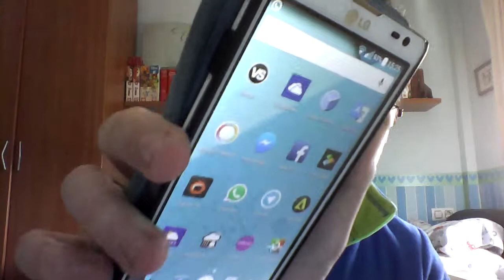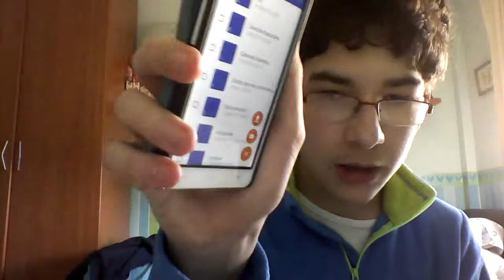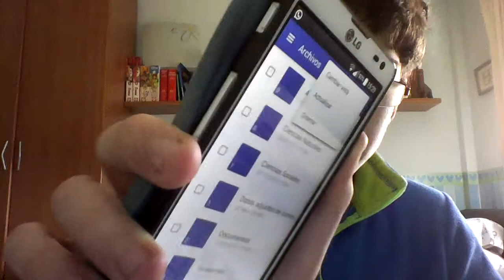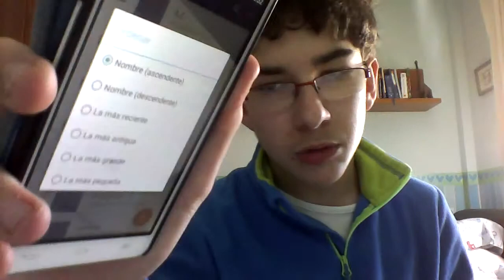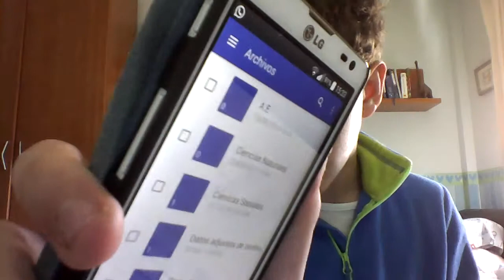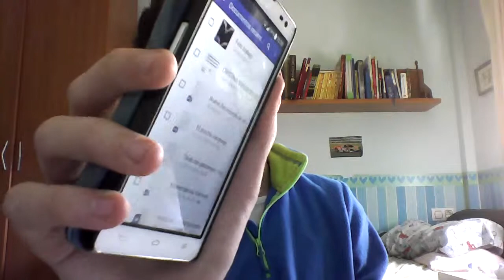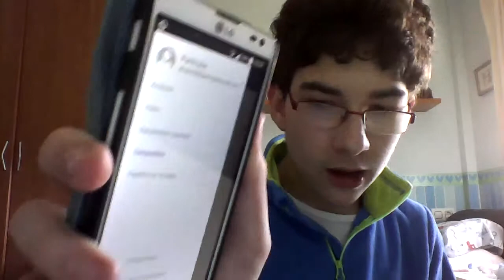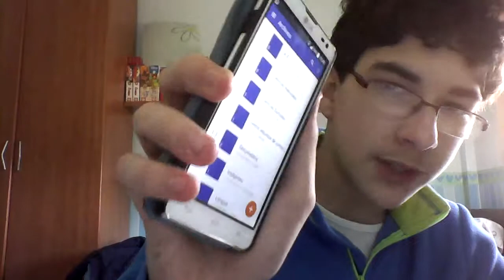OneDrive se actualiza al diseño Material Desing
Muchas gracias a todos por los comentarios y los likes que dejasteis en la dedicatoria.
Por fin llega la esperada actualización de OneDrive a Material Desing ya de forma oficial en la Google Play¡¡¡
En el vídeo del miércoles no saldré yo, mas detalles al final del vídeo.
Hasta la la próximaaa¡¡¡¡